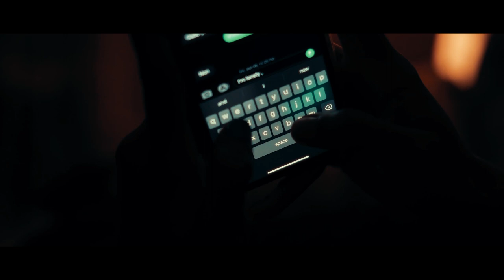Donovan James - Still Wouldn't Stay (Official Video)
"Still Wouldn't Stay" Official Music Video by Donovan James and Left Wrist Scope

stillwouldntstay donovanjames officialvideo donovan james doing it again, producer vlogs, people of the dark, talking to myself